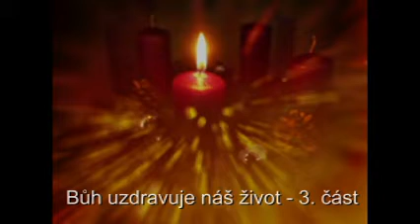Bůh uzdravuje náš život - 3. část